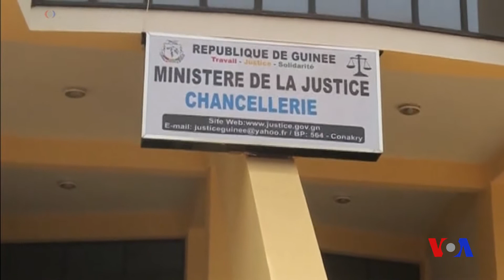Dernière manifestation de l'opposition avant une pause d'une semaine en Guinée (vidéo)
Plusieurs centaines de femmes ont marché à Conakry pour réclamer l'arrêt du "massacre" des manifestants en Guinée et la justice pour les personnes tuées, alors que l'opposition a annoncé la suspension de ses protestations en raison de la fête de Pâques.